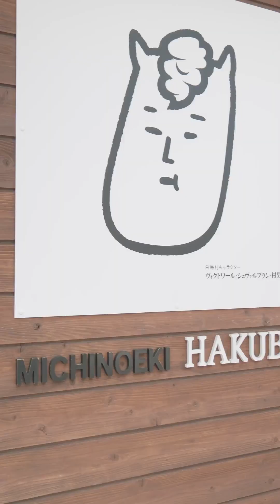HAKUBA ORIGINAL 2023 Long Ver.